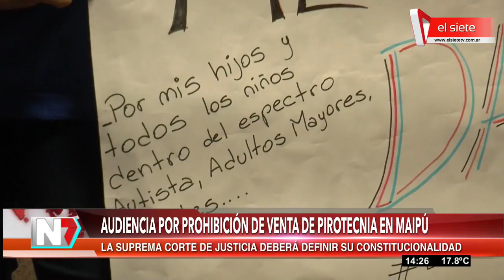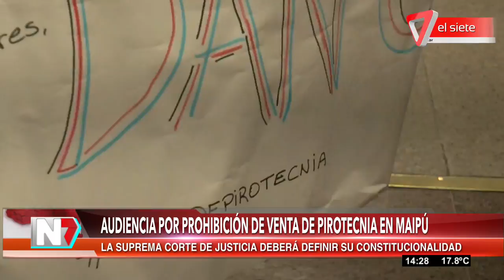Audiencia por prohibición de venta de pirotecnia en Maipú